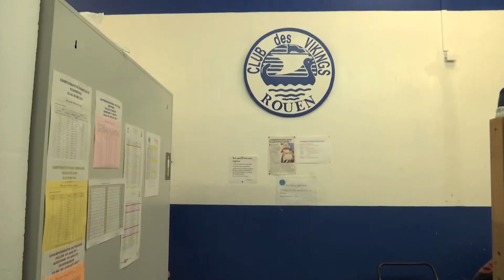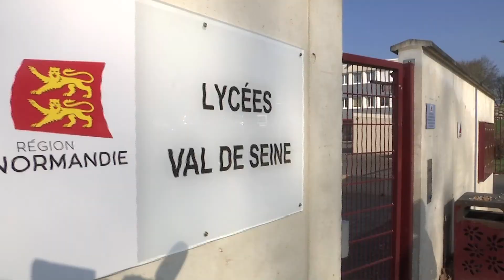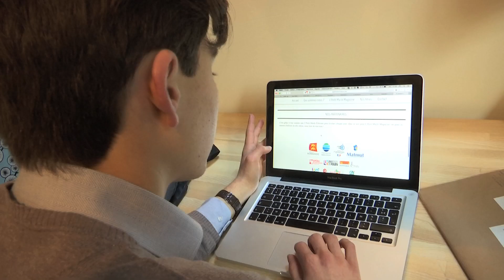Un jour un media - La double vie de ces lycéens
Reportage réalisé dans le cadre du concours "Un jour un média" édition 2017 organisé par le Club de la Presse et de la Communication de Normandie.